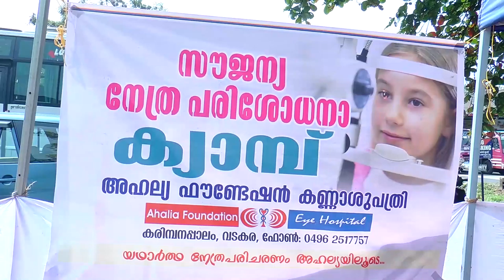റോഡ് സുരക്ഷാവാരാഘോഷം വടകരസെൻട്രൽറോട്ടറി ക്ലബും മോട്ടോർവാഹനവകുപ്പും മെഡിക്കൽക്യാമ്പ് സംഘടിപ്പിച്ചു